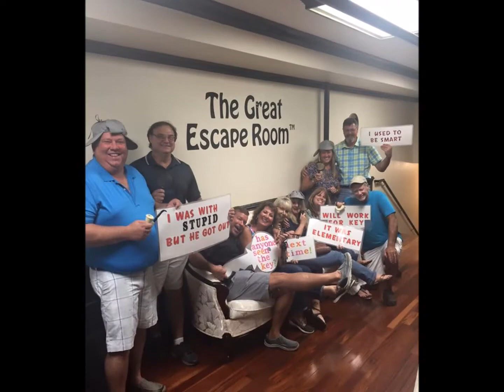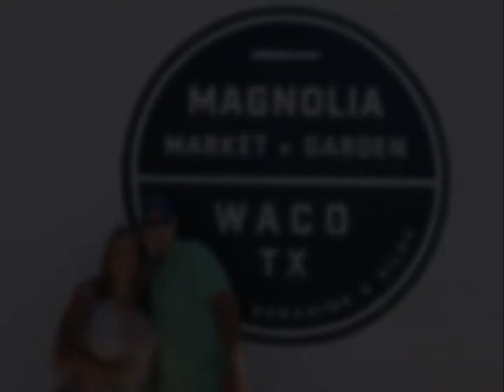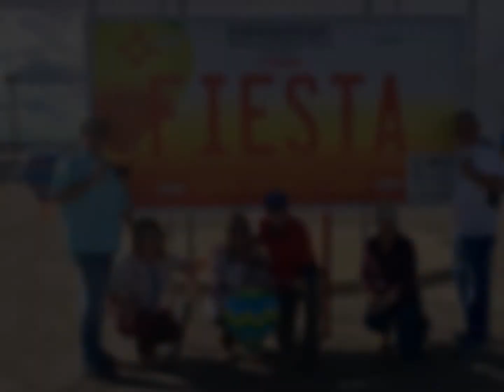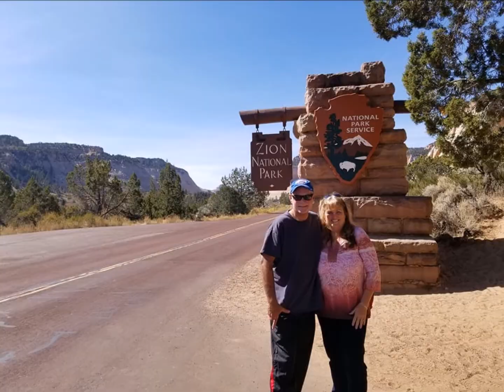In Memory Of Steve Payne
RIP Steve.